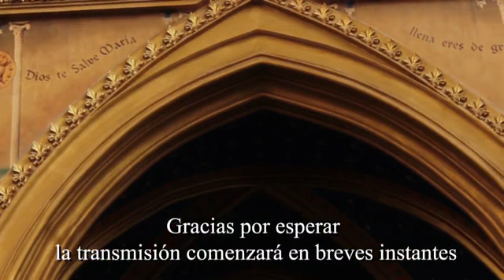Santo Rosario Domingo 26 05 2019 Iglesia Nuestra Señora de Fátima en Tocancipá Colombia Por tus i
Santo Rosario  Domingo 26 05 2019  Iglesia Nuestra Señora de Fátima en Tocancipá Colombia  Por tus intenciones